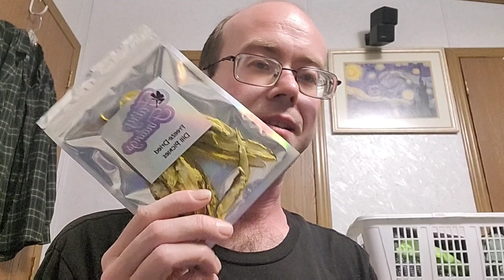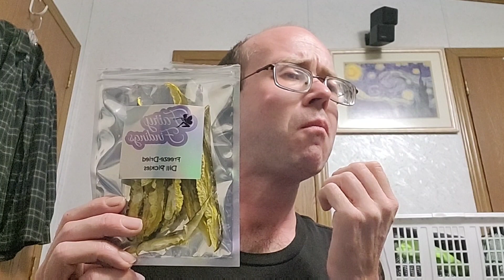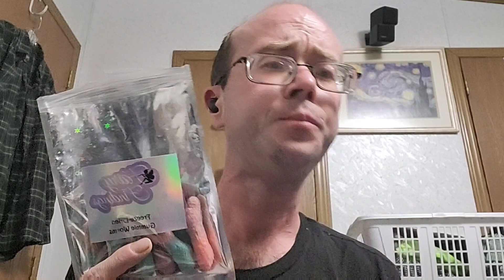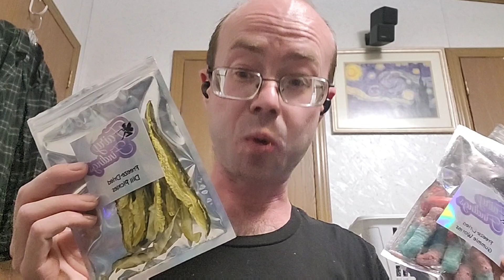Let's Try: Freez-dried Fun from Fairy Findings